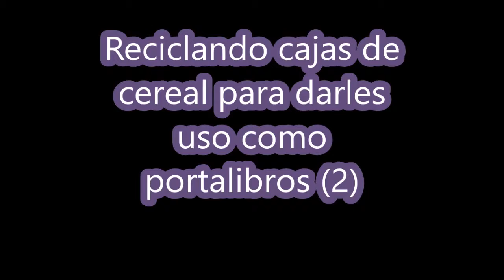Reciclando cajas de cereal para darles uso como portalibros 2